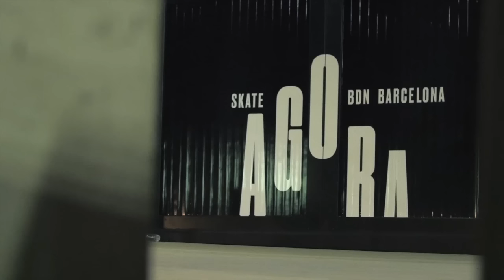Santa (aka Tiago Lopes ) Skating Barcelona - Happy RIDE Holidays!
Tiago Lopes cruises through a half dozen spots on Christmas Eve delivering wallies, no-complys and something for everyone.
Merry Christmas 2015 from RIDE